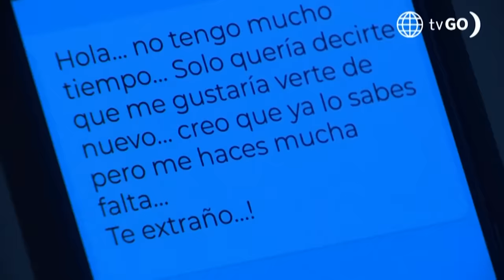Al Fondo Hay Sitio 11: Jimmy intentó ver a Alessia (Capítulo n 378°)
¡NO LA PUDO VER!
Jimmy llegó a la clínica para ver a Alessia, pero Pacho no lo dejó pasar debido a la prohibición de Diego Montalbán. ¿Qué hará ahora?